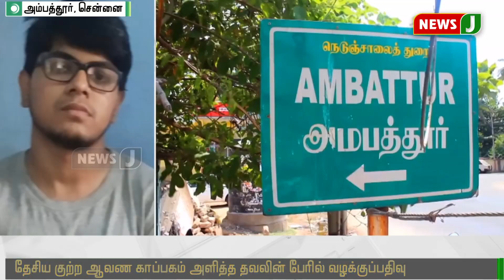சிறுமியின் ஆபாச வீடியோக்களை பகிர்ந்தது தொடர்பாக இளைஞர் கைது